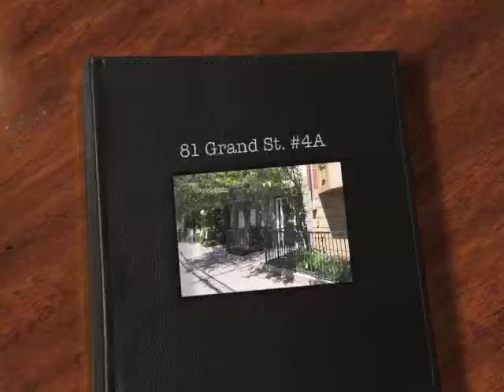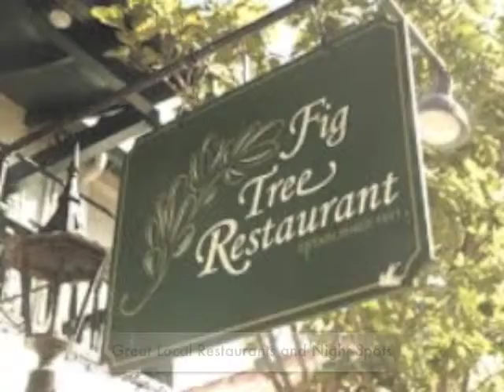81 Grand Street 4A, Hoboken Condo for Sale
Over 700 sq. ft, this 1BR condo is sunny and spacious. 3 window wide living room. Open floor plan perfect for entertaining. Modern kitchen w/ granite counters. Freestanding butcher block island incl. Big bedroom with ample closet. High ceilings, recessed lighting, ceiling fans, gleaming hardwood floors throughout. Laundry in building. Common yard, pretty garden & BBQ. Professionally managed. Low taxes & maint. Pretty property and convenient downtown Hoboken location! Perfect for PATH commuters.